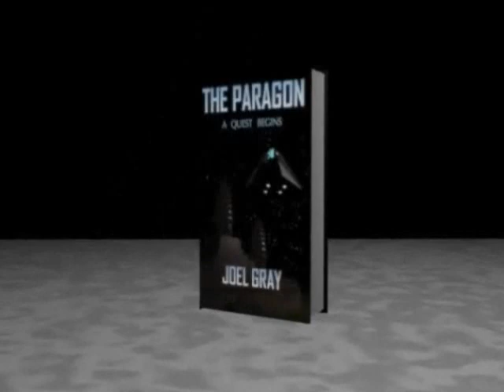The Paragon: A Quest Begins (The Fate of the World Hangs in the Balance!)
One dark night, a horse-drawn carriage, traveling through a lonely, haunting forest, transports a young, nervous man to the door of an ancient, towering manor house. It is there that Samuel Wallis learns about his mysterious, late grandfather and a strange will made out to him. One condition of the will is that Sam locates a treasure, an enigmatic treasure. Sam must follow a trail of clues, which lead him across continents and oceans to a discovery with great implications for the future of Earth. At the same time, a powerful villain and his henchmen are seeking the same thing Sam is after and they will stop at nothing to get it.

The Paragon: A Quest Begins is now available at Amazon.com at a very affordable price.

Here is an excerpt:

Smooth and cold, the leather seats in the horse-drawn carriage, or coach, kept Sam keenly alert in the protective darkness of the cab. He clicked his pocket watch open to glance at the time: something he had been doing for the past forty-five minutes. He snapped the lid shut with an exhalation of displeasure. A deep feeling of dread manifested itself in the knot in his throat. He was to meet with a man who had invited him to his house to discuss a matter of prime importance. The nature of the matter was highly confidential. The stranger had seen to it that Sam was picked up by a private coach shortly after he had finished supper.
Some of the horses on the team neighed as the coach slowed to a sudden stop. There was a brief vibration as the driver climbed off his seat. A moment later, the driver, a strange man who was as silent as a tomb, approached Sam's door. Two, beady eyes peered from the shadows under the low brim of a bowler hat just before a black curtain was lowered across the window and fastened onto the outside of the coach. Sam turned toward the other window and found it likewise sealed off from the moonlit night.
"What is the meaning of this?" Sam exclaimed as he reached for the door handle. It didn't budge. He was locked in! Frantic, Sam pounded on the window, trying to reach the driver, but nothing happened. He was being kidnapped!

Note:
Free Kindle Reading software can be downloaded for mobile devices as well as for personal computers.

Additional Tags:

Extras Leviathan Pretties Scott Westerfeld Specials Uglies
curse as dark gold elizabeth c. bunce squared productions book trailer preview class of 2k8 rumpelstiltskin need by young adult book trailer teen read teenage romance adventure pixies danger zara pixie dust penguin usa books publishing author thomas pynchon inherent vice the penguin press ted dekker frankenstein Jon Ronson The Psychopath Test Psychopaths Madness Nonfiction Riverhead The Men Who Stare At Goats Reporter dean koontz thriller suspense novel book ebook trailer commercial Lost Souls by Dean Koontz Forever Odd velocity trailer young adult sneak peak Gone hunger lies Michael Grant teen fiction horror sci-fi fantasy plague scifi series the FAYZ Egmont teen perdido beach official books reading official trailer The Hunger Games Suzanne Collins fantrailer fan trailer Peeta Mellark Katniss Everdeen Rue District 12 Capitol angels halo Scholastic Hunger Games Mocking jay Catching Fire Suzanne Collins Katniss Gale book trailer heist guillermo del toro chuck hogan the strain vampires movies trailers trilogy hellboy pans lanyrinth
Carpathian jaguar Amazon shape shifter vampire Christine Feehan video Dark Peril series love friendship The Guardians of Time ringworld saint thr3e The Passage Justin Cronin 1984 jules verne mark twain orson scott card enders game the time machine h.g. wells c.s. lewis narnia the matrix Eragon Eldest Brisingr Christopher Paolini Jonathan Fields Uncertainty inspiration fear creativity innovation business success books spirituality motivation carpathian curse dragons feehan mage paranormal thriller romance vampire video 20,000 leagues under the sea end of the world 2012 authors novels poetry reading fictional mystery mysterious time fire braveheart titanic Dark Succession moonlight third day dark hour chaos vulture killer action cg animation frank peretti house cooper kids this present darkness tim lahay left behind